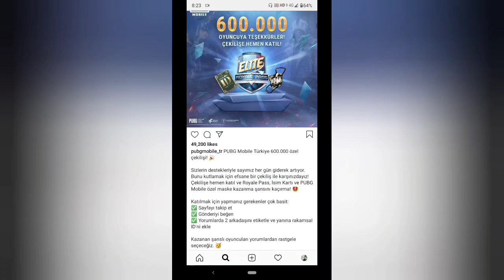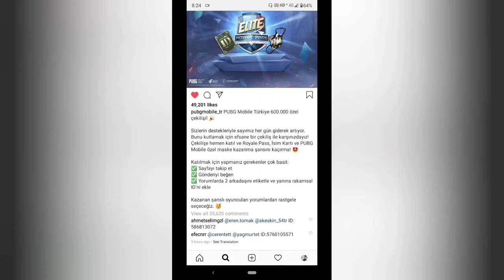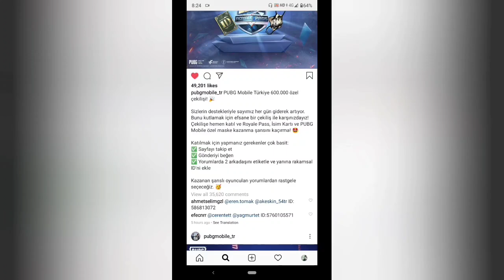HOW TO GET FREE RENAME CARD ! MALAYALAM | get free pubg mask | CKD GAMERS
pubg tr:-